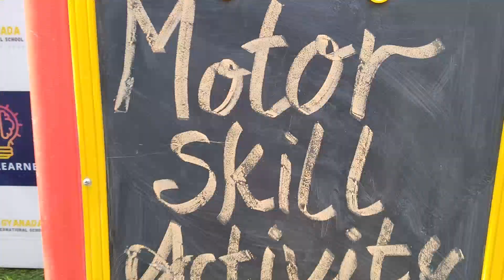Motor skill activity for kids | activity based learning